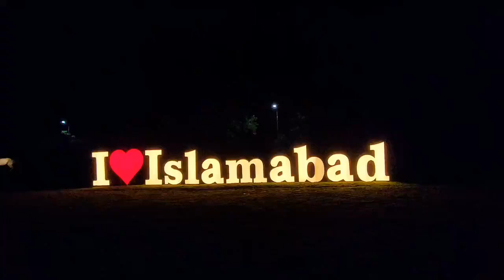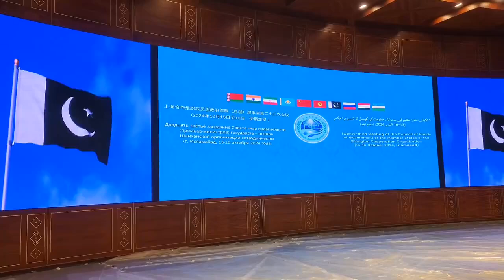Islamabad Lighting 14 Oct 24